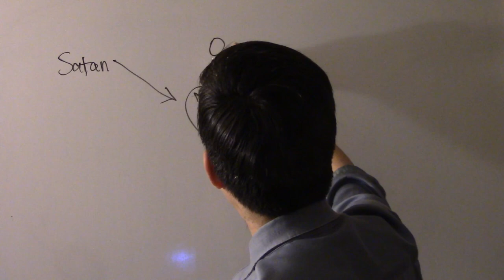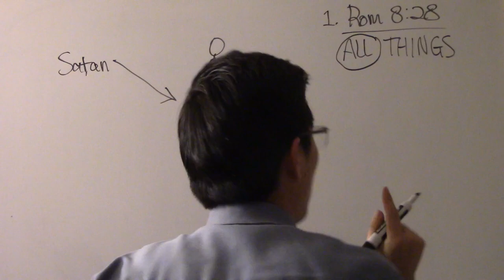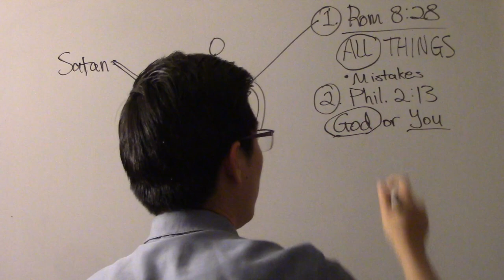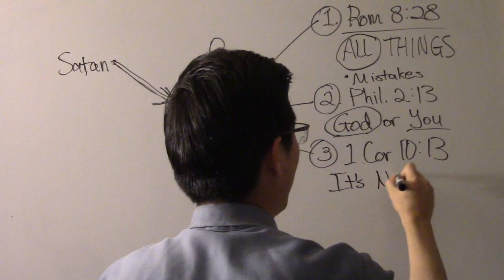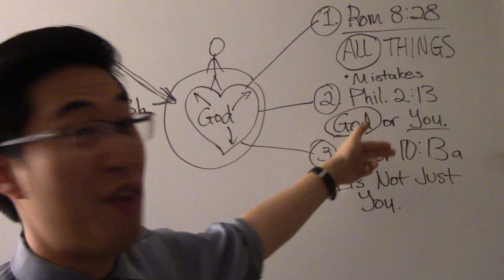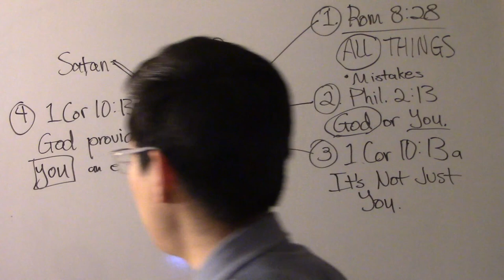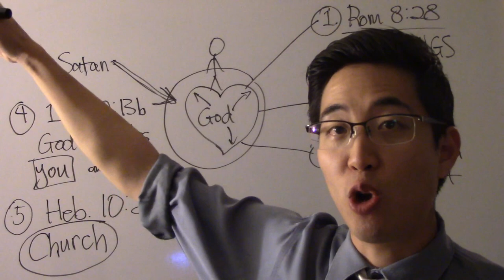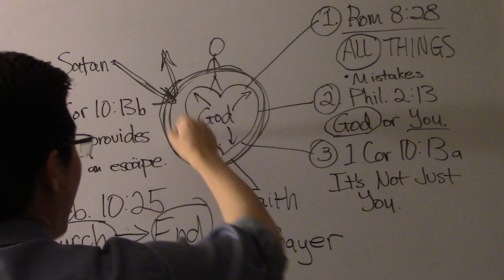Can't Take It Anymore? Want to QUIT ON GOD? - Dr. Gene Kim